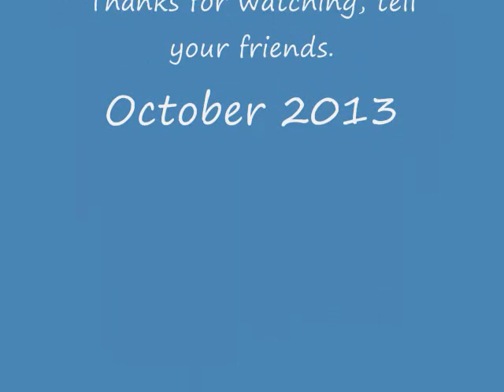Shih Tzu Super Pet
This is the family pet, that I made a cape for so he could be as super as he really is to us; I gave him the name " The Torpedo ". In some ways he already is the best friend of The Weirdo my secret identity. Perhaps some day him and myself will change the world in an amazing way, if only in a comic book.